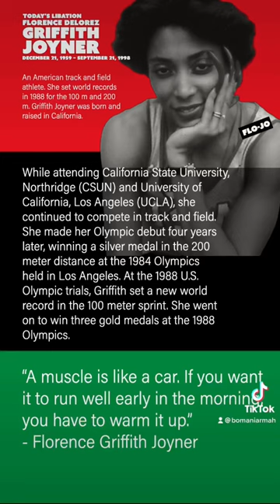Libation for Florence Griffith Joyner